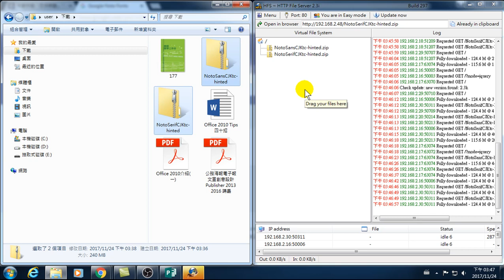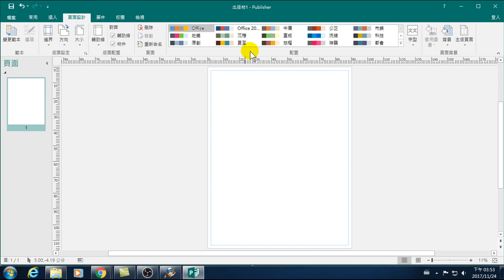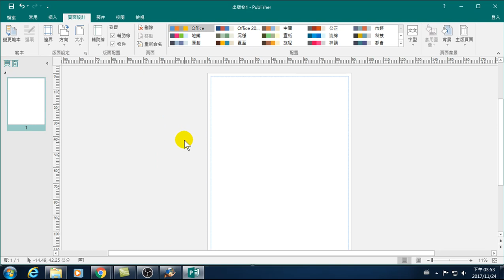24.頁面設計與邊界:90*115cm(Publisher海報製作)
頁面設計與邊界:90*115cm